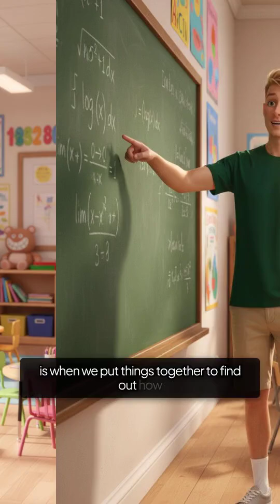Fun with Addition: Counting Blocks Together